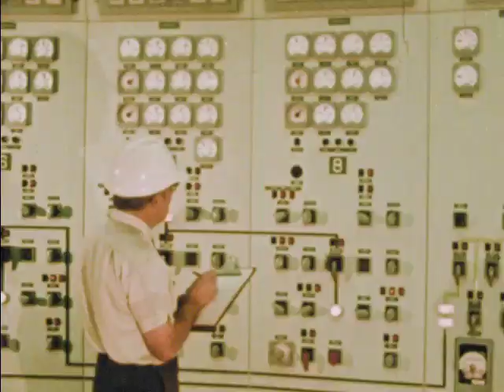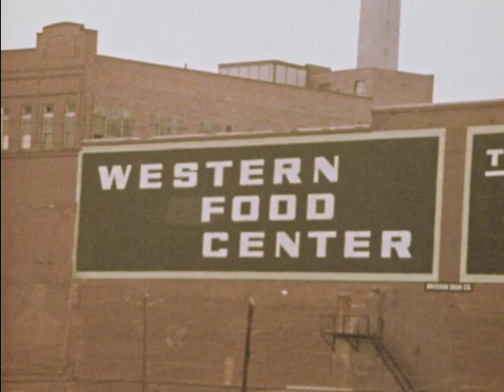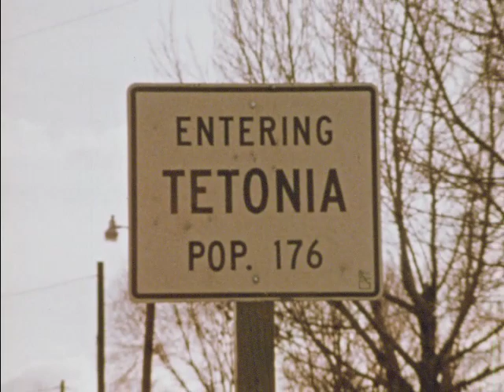Living in the Rocky Mountain States: Changing frontier lands. (1974)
A general view of the geographic, economic, and human activities of the Rocky Mountain States of Montana, Idaho, Wyoming, Colorado, Utah, and Nevada. A park ranger, mining foreman, meat inspector, engineer, and geology student give some insight into working and living in this area.

We digitized and uploaded this film from the Phoenix Learning Group Archive.